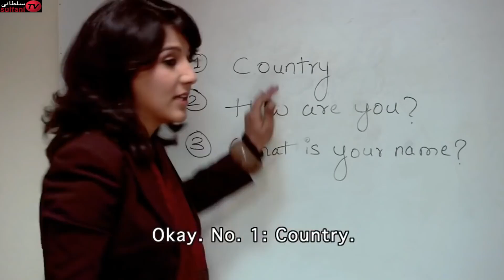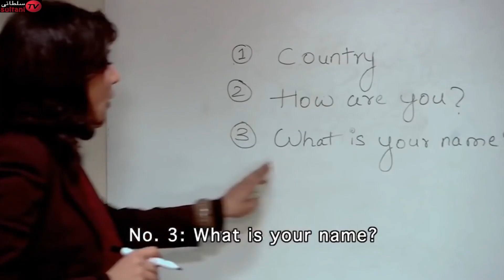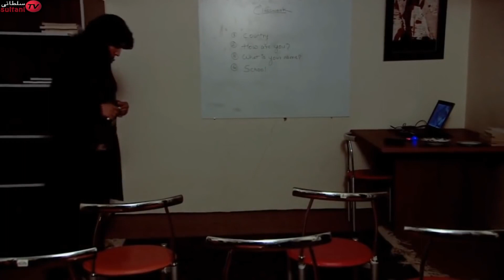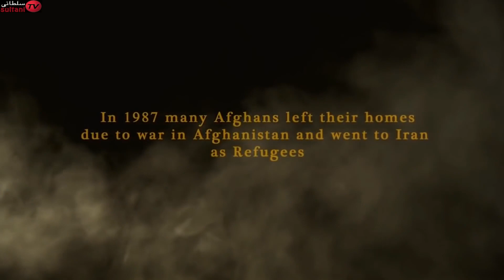Madrasa Afghani Movie | مدرسه